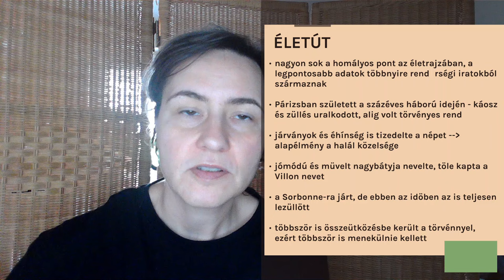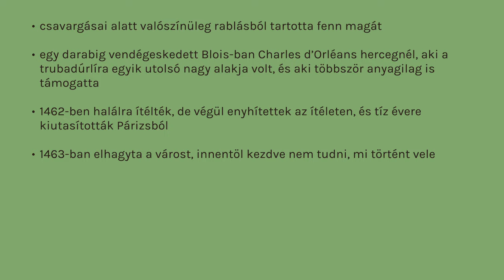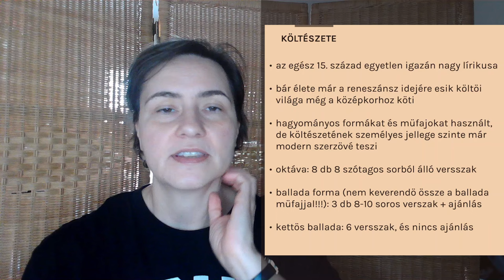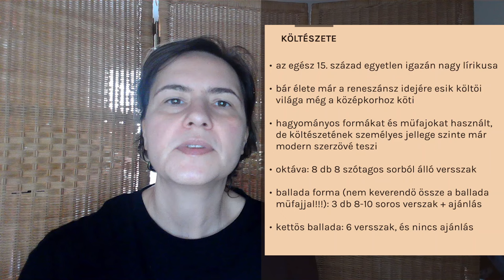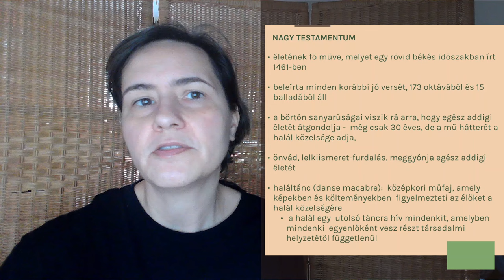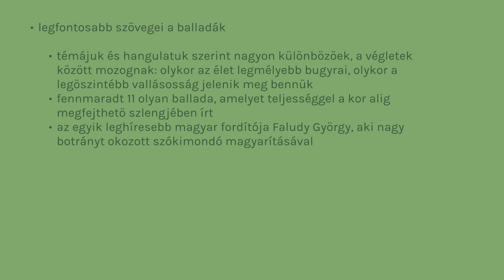Villon költészete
00:00: Életútja
05:47: Költészete
09:34: A Nagy Testamentum

A használt Prezi sablon nem engedélyezte a speciális karaktereket, ezért vannak helyesírási hibák a diákon.